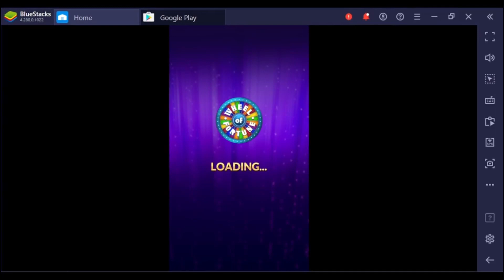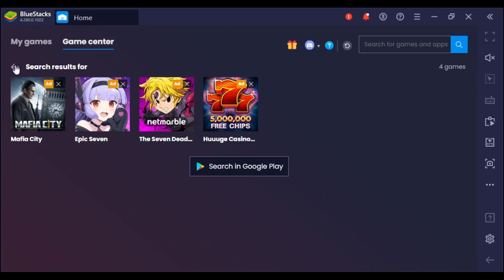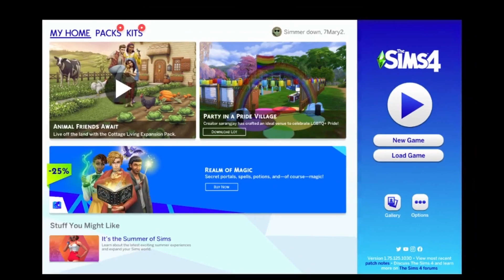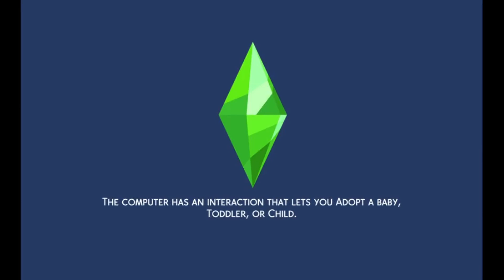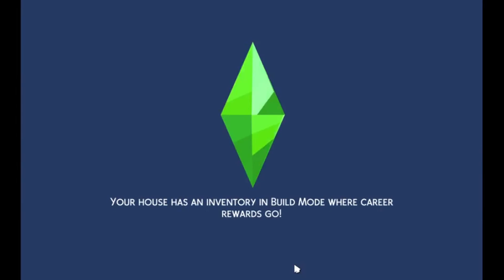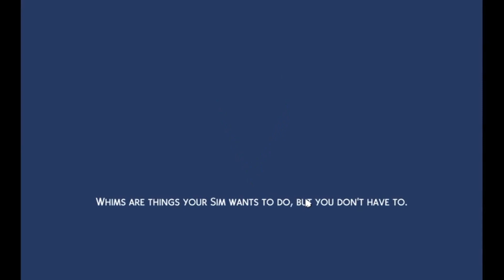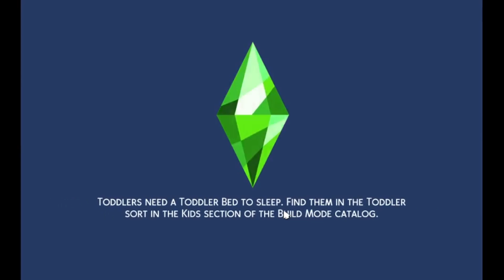Playing Westland Survival, Wheel of Fortune, and Sims!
A jumble for ya today!